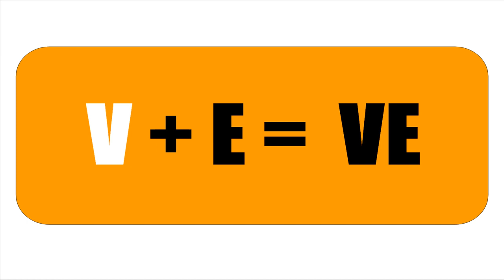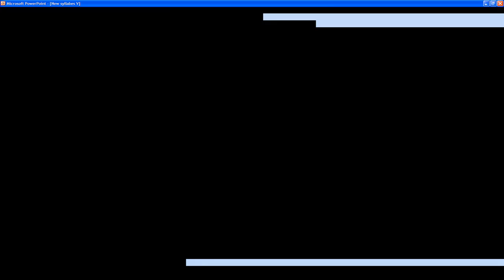FRANZÖSISCH LERNEN = SYLLABES V